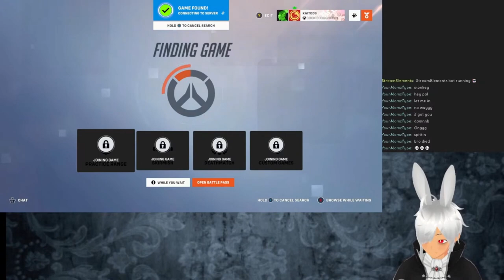Overwatch 2 Is Free But I Still Feel Robbed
Excuse the audio delay in this one, fellas. I hope my edits can be of compensation for the poor audio mixing too. I'll see what I can do with it next time. Anyways, I hope you enjoy this video! Thanks for stopping by!

Consider checking out the bun bun's own game!

Support the poor bun bun if you'd like!